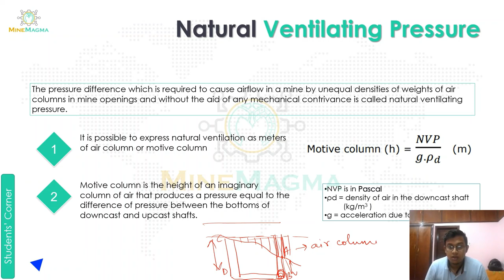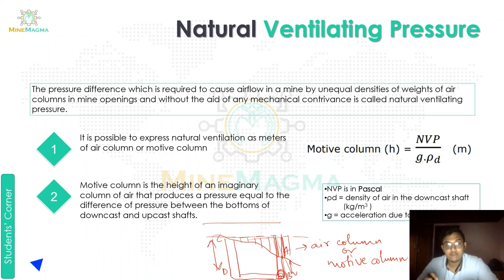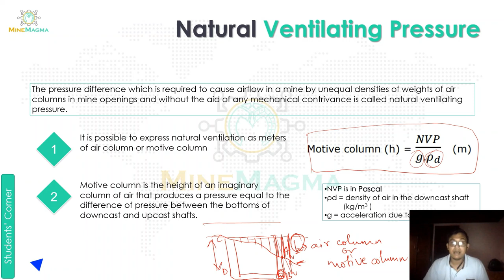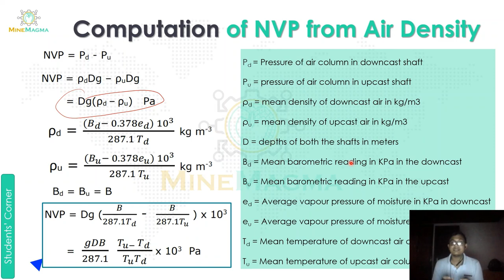Natural Ventilation_Natural ventilating pressure_Computation of NVP from air density(Part3)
MINE VENTILATION LECTURES:
11. Natural Ventilation (Part3)

Timeline:
00:46 Natural ventilating pressure
04:49 Computation of NVP from air density

"MineMagma E-learning👨‍🏫"
Are you ready to be a part of a community that can make your mining engineering concepts crystal clear?
As you might be aware, there are no particular books that will prepare you for a career in mining engineering. You need to be agile and grab every learning opportunity that comes your way to learn the tricks of the trade.
MineMagma E-learning will provide you with a learning opportunity that will solidify your base and prepare you for the job market. The more you practice, the more likely you are to become a specialist in this area and apply in your job in the future. So, let's join together to make mining more fun learning.
Join the MineMagma E-learning official community and don't let anything get in the way of your success.